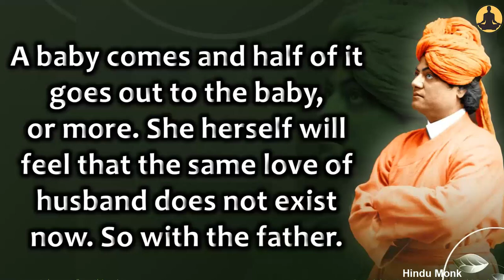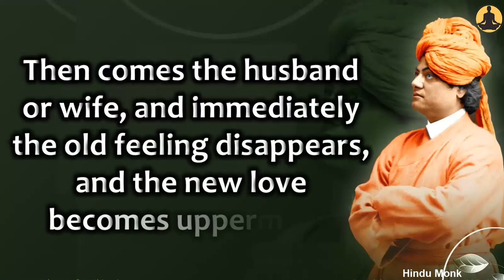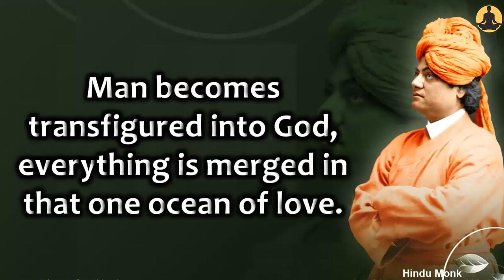Swami Vivekananda explains God is the Ocean of Love -Understand This Truth To Become God-Intoxicated